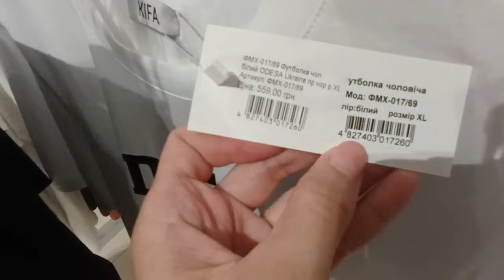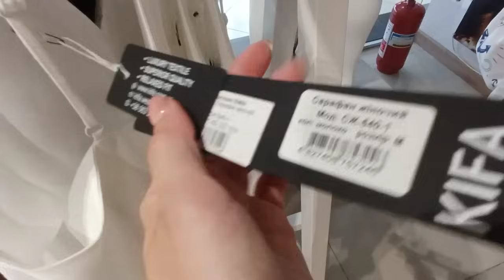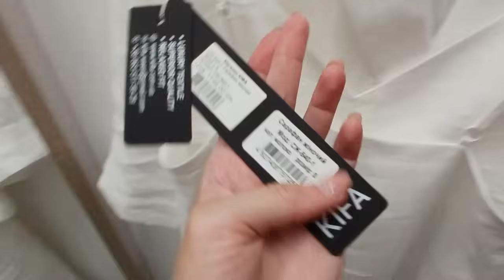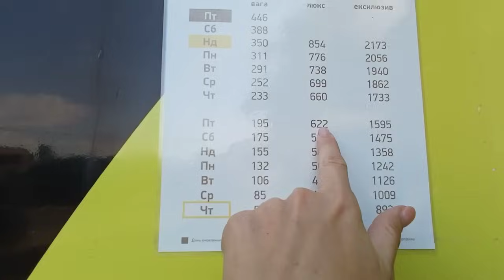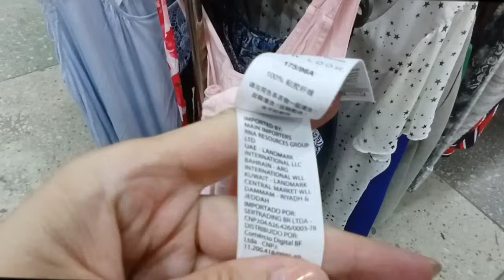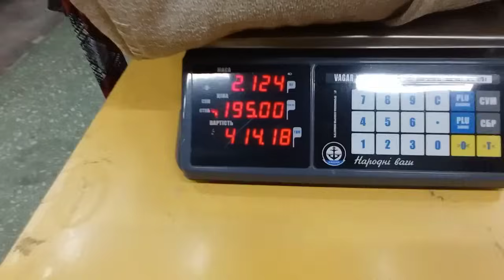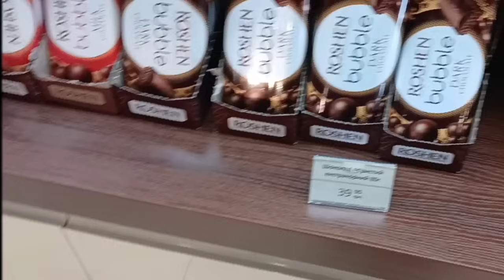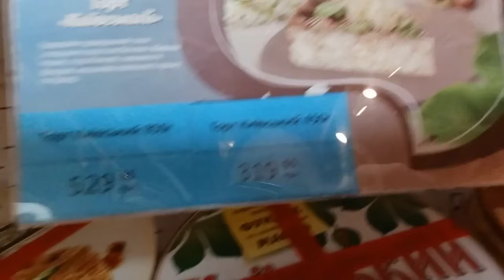СЕКОНД ХЕНД ПОИСКИ ЛЬНА МАГАЗИНЫ ГУЛЯЕМ ПОКУПАЕМ